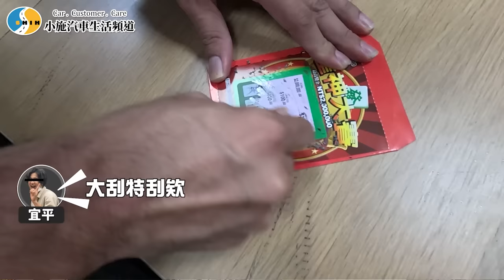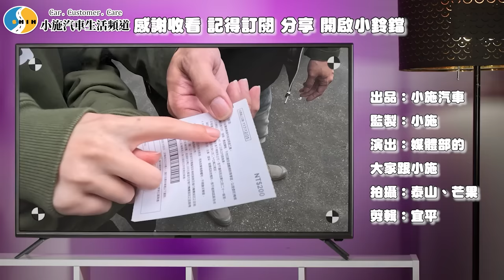【新年特輯】最扯刮刮樂…泰山轉運了!!!這不是彩券業配!!! 【小施汽車】